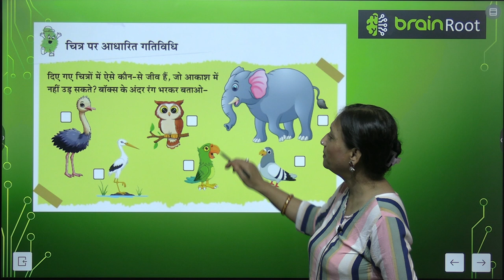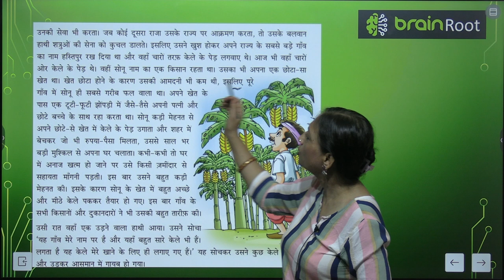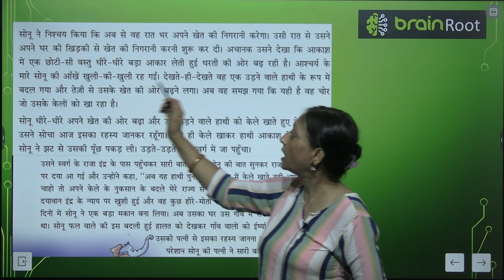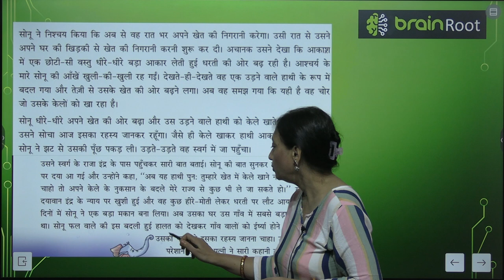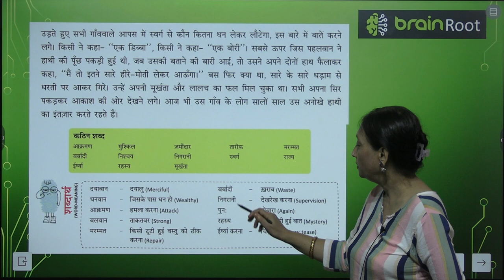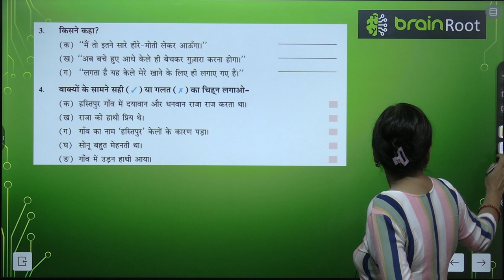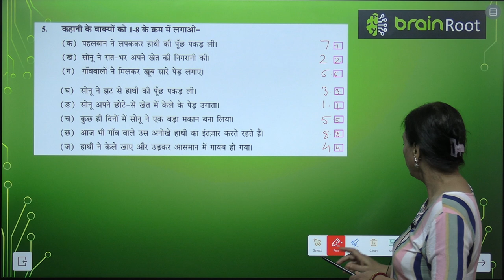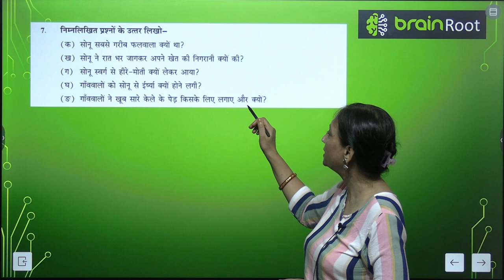BRAIN ROOT TARANG CLASS 4 CHAPTER 3 LALCHI GAOVALO KA INTEJAR